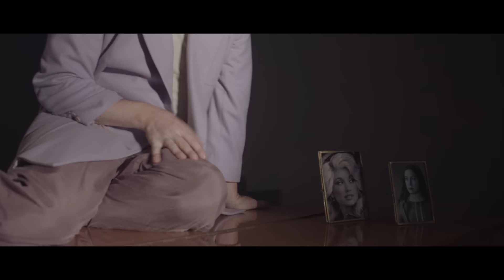Leland - Middle Of A Heartbreak (Official Video)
The official music video for Leland’s song "Middle Of A Heartbreak".

Directed by Jasper Soloff
Produced by Brett McLaughlin
DP: Tehillah De Castro
1st AC: Will Hecht
Steadicam Operator: Kyler Jae
Gaffer: Daniel Kreuziger
Styling: Tyler Cunningham
Hair: Dustin Baker
Makeup: Alexandra French and Ben J.Pierce
Choreography: Jared Gelman and Brett McLaughlin
Craft Services: Troye Sivan

Music video by Leland performing Middle Of A Heartbreak.